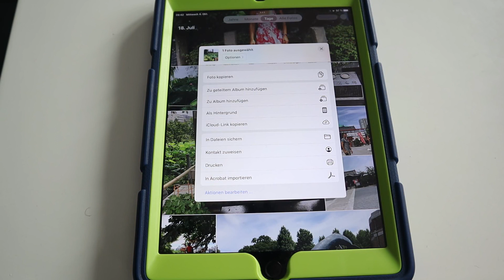iPhone / iPad Fotos in PDF umwandeln - So einfach geht’s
iPhone & iPad Bilder in PDF kostenlos umwandeln und speichern, YouTube Video Anleitung. Ich zeige euch, wie Ihr ein Foto oder mehrere Bilder in Pdf umwandeln könnt beim iOS, iPhone oder iPad.